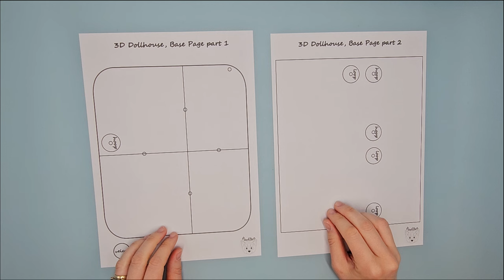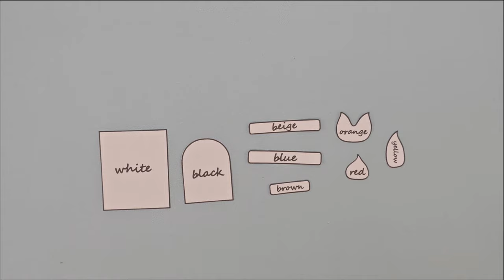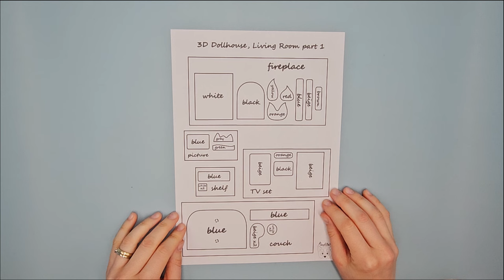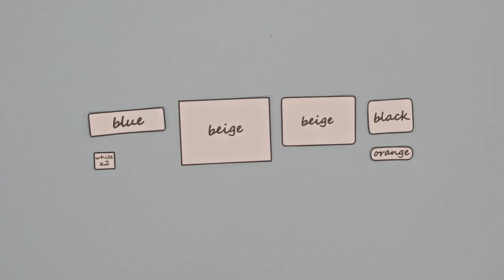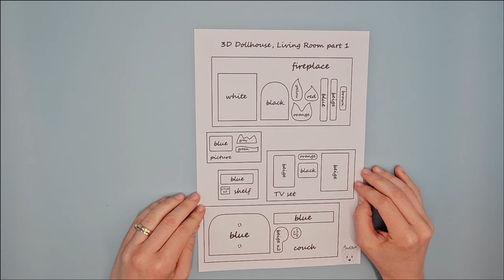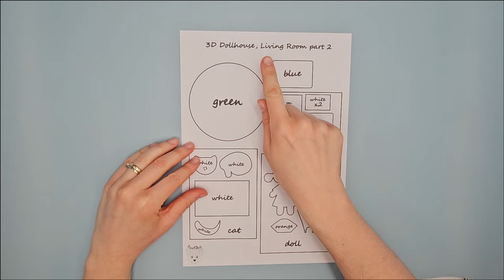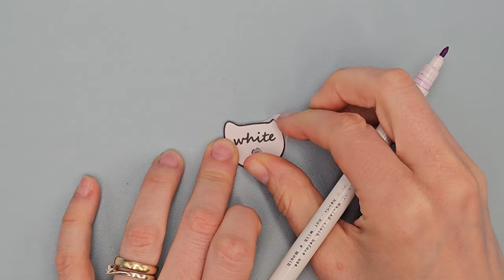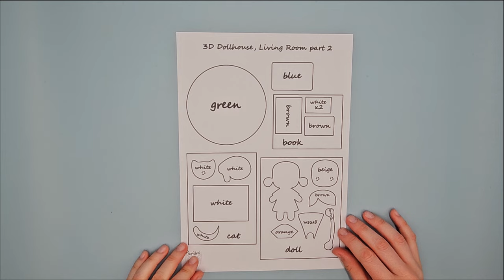3D Felt Dollhouse Quiet BookTutorial, Living Room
Discover Living Room Quiet Book – the ultimate 3D Dollhouse Busy Book for Toddlers! 🏠✂️ Engage your child's imagination with endless fun. Get your pattern now for unforgettable playtime moments! ✨

This is a unique project that can be transformed from a felt quiet book page into a THREE-DIMENSIONAL DOLLHOUSE ROOM!

3D Living Room consists of FIREPLACE with a moving fire, a wall PICTURE, a SHELF and a TV SET with buttons that can be detached with Velcro. On the other wall there is a COUCH in which we can put a cute DOLL. A detachable white KITTEN sleeps on the carpet and next to it, on a table, there is a BOOK that the girl can read.

Good luck and happy sewing!
Movie Chapters:

00:00 introduction to Living Room 3D Dollhouse Room
00:33 list of materials needed
00:49 base page
05:01 fireplace
10:24 picture
14:21 tv set & shelf
19:09 couch
23:08 carpet, table and book
27:15 cat
34:46 doll
List of materials needed:

1. Stiff Felt in many colors: white, beige, yellow, orange, red, dark pink, light blue, green, gray, brown and black,
2. Scissors,
3. Vanishing Markers,
4. Clips,
5. Velcro Tape,
6. Hole Punch,
7. Long Ruler,
8. 5 Small Buttons with a Diamater of 6 mm.,
9. Optional Interfacing Fabric with a Glue.

If you like and respect my work, please LIKE or leave a COMMMENT,

Hugs, Ania.